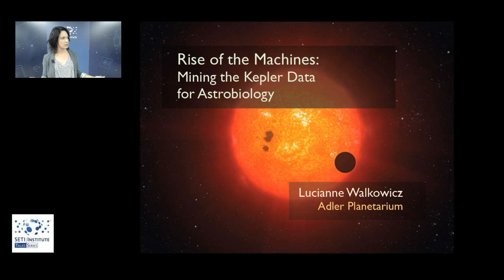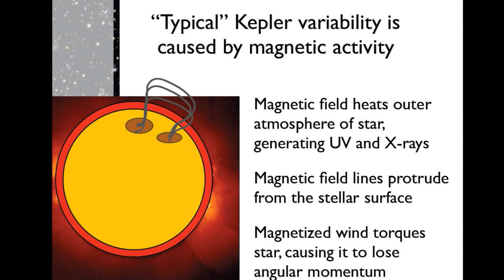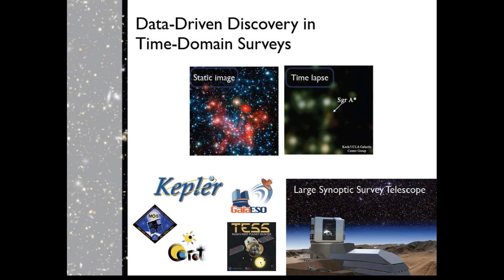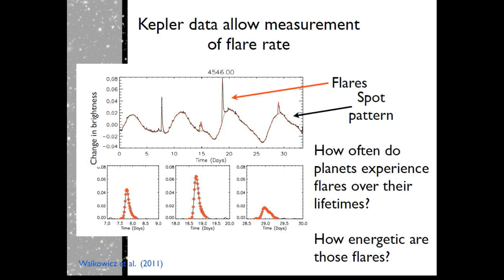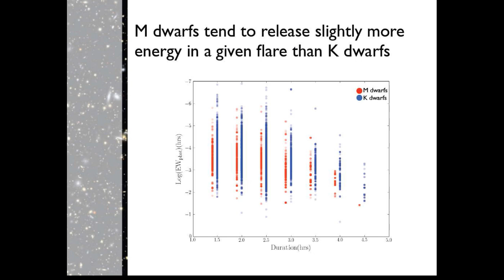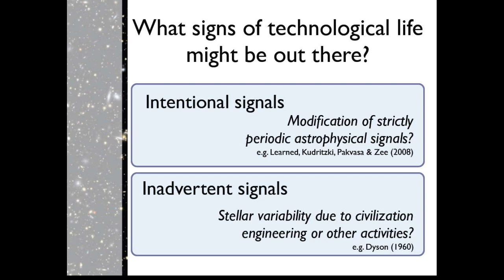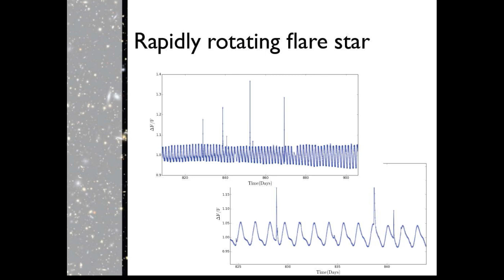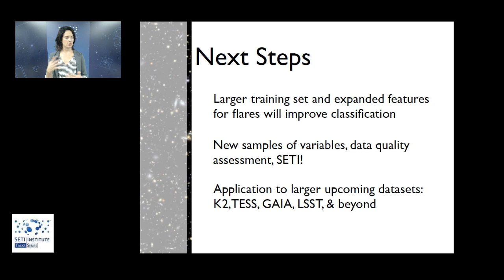Rise of the Machines: Mining the Kepler Data for Astrobiology - Lucianne Walkowicz (SETI Talks)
Abstract: Since its launch in 2009, NASA's Kepler Mission has transformed our knowledge of exoplanetary system demographics. Kepler's primary mission goal-- to quantify the occurrence rate of habitable zone Earth-size planets around Sun-like stars-- has a clear connection to astrobiology. However, in addition to its planet-finding capabilities, the Kepler data may also be used to study other questions of astrobiological interest. In this talk, I will discuss my work on two such ongoing projects: the quantification of the stellar flare rate, which influences planetary habitability through its influence on atmospheric photochemistry and escape; and the detection of anomalous stellar variability as a form of signal-agnostic optical SETI. Both of these lines of research employ machine learning techniques, making them applicable to the current and future large datasets that now dominate the astronomical landscape.